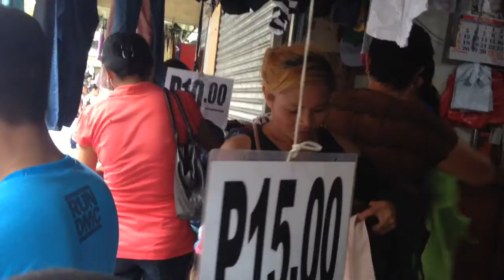The Beach & Market